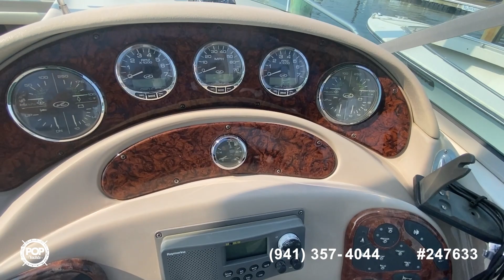[SOLD] Used 2005 Sea Ray 280 Sundancer in Far Rockaway, New York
2004 Sea Ray 290 Amberjack in Piermont, New York - $54,000

1986 Sea Ray 270 Sundancer in Seaford, New York - $21,000

2001 Cruisers 2870 Express in Atlantic City, New Jersey - $35,900

2000 Sea Ray 290 DA in New London Ct, Connecticut - $53,400

2000 Rinker 270 Fiesta Vee in Freeport, New York - $39,995

2005 Chaparral 270 Signature in Bayport, New York - $55,500

1999 Formula 280 SS in Oceanside, New York - $34,500

1996 Formula 280 SS in Hyde Park, New York - $35,600

2001 Sea Ray 280 Sundancer in Brooklyn, New York - $39,450

1996 Bayliner 2859 Cierra Express in Staten Island, New York - $25,000